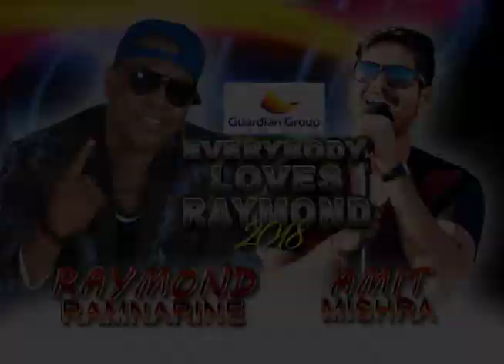ELR 60 with Jaagriti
EVRYBODY LOVES RAYMOND 2018